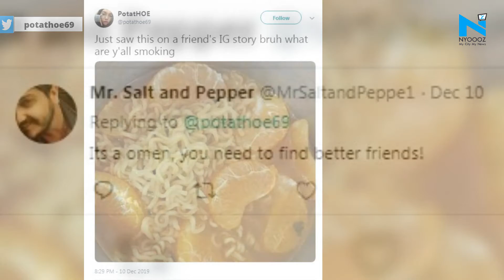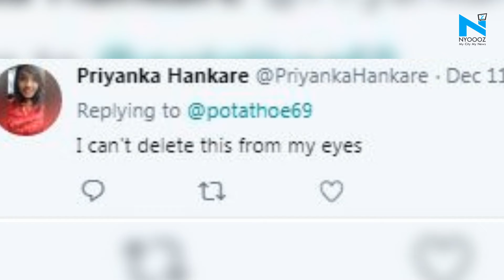Ew, Dish that combines instant noodles with oranges is going viral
And yet again, another bizarre food combination is going viral on the social media lately. From sweet maggi to Gulab Jamun vada pav, the internet has seen it all. Now, there is a version of the noodles with oranges that’s doing the rounds of social media. While many who like oranges claimed that they felt like vomiting after seeing the combination, fans of instant noodles begged for people to “stop ruining their comfort food”.